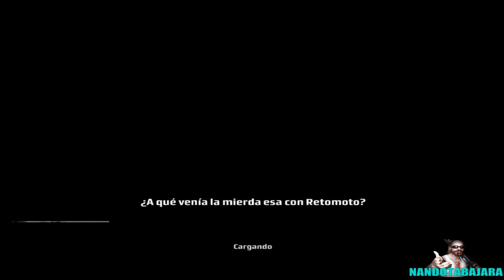Kane & Lynch:Dead Men-PC-Chapter 10:Tokyo Streets(10)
Você e seus colegas voltam á ficar disfarçados.Por pouco tempo.Misture-se com a mulltidão.Todos os policiais vão vir atrás de você o negócio é meter bala neles,e sempre ajudando seus parceiros quando precisar.Nas ruas tenha cuidado com os snipers do alto dos prédios.Vá indo reto até o terminal de ônibus,mate mais policais e entre na vã para passar de fase.